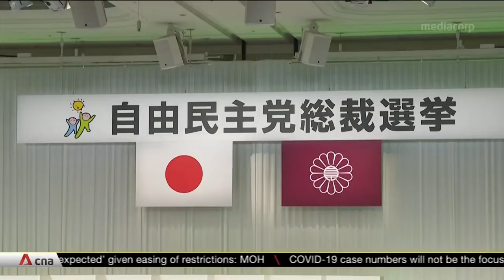Japan PM Suga to step down, setting stage for new leader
Japan is set for a new prime minister, with Yoshihide Suga saying he will not run for re-election as leader of the Liberal Democratic Party. His decision paves the way for a new PM after just one year in office. Mr Suga said he wants to focus on fighting the COVID-19 pandemic.